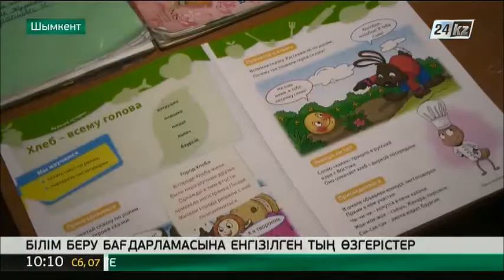Білім беру бағдарламасына енгізілген тың өзгерістер